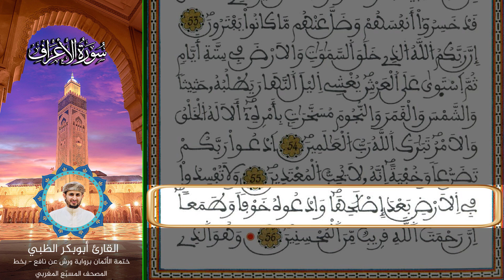الثمن الخامس الحزب السادس عشر | ختمة الأثمان برواية ورش عن نافع بخط المصحف المسبّع المغربي